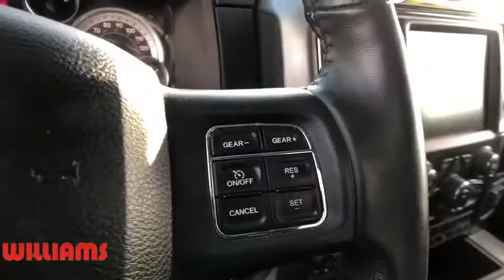2016 Ram 1500 Elmira, Corning, Watkins Glen, Bath, Ithaca, NY HTP3353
Blue Streak Pearlcoat Used 2016 Ram 1500 available in Elmira, New York at Williams Honda. Servicing the Corning, Watkins Glen, Bath, Ithaca, NY area.

Williams Honda
945 County Road 64

2016 RAM CREW (not quad) CAB SPORT 4X4 FOR CHEAP!!!NOT A MISPRINT! YOU CAN OWN THIS DROP DEAD GORGEOUS RAM CREW CAB 4X4 SPORT FOR THIS LOW PRICE, BUT ONLY IF YOU ARE QUICK, AS IT WAS MOVE QUICKLY! CALL, EMAIL OR STOP BY TODAY TO SEE THIS AWESOME RAM TRUCK!Recent Arrival! This 2016 Ram 1500 Sport in Blue Streak features: 4WD 8-Speed Automatic HEMI 5.7L V8 Multi Displacement VVT Clean CARFAX.Odometer is 6554 miles below market average!Reviews:* Smooth-riding coil spring rear suspension also enables air-suspension option; excellent trio of engine choices; smooth and efficient eight-speed automatic transmission; Rebel 1500 off-road package more than just stickers; cabin is quiet and attractive; straightforward controls and audio. Source: EdmundsRemember, for the best online experience you can get, shop WilliamsHonda.net.
TRANSMISSION: 8-SPEED AUTOMATIC (8HP70)  (STD),3.92 REAR AXLE RATIO,ENGINE: 5.7L V8 HEMI MDS VVT  (STD),CLASS IV RECEIVER HITCH,SPORT PERFORMANCE HOOD,BLACK  LEATHER TRIMMED BUCKET SEATS  -inc: Power 10-Way Driver & 6-Way Passenger Seats  Heated Front Seats  Ventilated Front Seats,32 GALLON FUEL TANK,TRAILER TOW MIRRORS & BRAKE GROUP  -inc: Trailer Brake Control  Black Exterior Mirrors  Class IV Receiver Hitch  Power Black Trailer Tow Mirrors  Trailer Tow Mirrors,QUICK ORDER PACKAGE 26L SPORT  -inc: Engine: 5.7L V8 HEMI MDS VVT  Transmission: 8-Speed Automatic (8HP70),TRAILER BRAKE CONTROL,ANTI-SPIN DIFFERENTIAL REAR AXLE,BLUE STREAK PEARLCOAT,Four Wheel Drive,Power Steering,ABS,4-Wheel Disc Brakes,Brake Assist,Aluminum Wheels,Tires - Front All-Season,Tires - Rear All-Season,Wheel Locks,Conventional Spare Tire,Heated Mirrors,Power Mirror(s),Integrated Turn Signal Mirrors,Power Folding Mirrors,Intermittent Wipers,Variable Speed Intermittent Wipers,Privacy Glass,Power Door Locks,Automatic Headlights,Fog Lamps,Bluetooth Connection,Steering Wheel Audio Controls,Auxiliary Audio Input,MP3 Player,Auxiliary Audio Input,Bluetooth Connection,Satellite Radio,Requires Subscription,Power Driver Seat,Adjustable Steering Wheel,Trip Computer,Power Windows,Driver Adjustable Lumbar,Pass-Through Rear Seat,Rear Bench Seat,Leather Steering Wheel,Heated Steering Wheel,Keyless Entry,Power Door Locks,Universal Garage Door Opener,Cruise Control,Climate Control,Multi-Zone A/C,A/C,Bucket Seats,Auto-Dimming Rearview Mirror,Driver Vanity Mirror,Passenger Vanity Mirror,Driver Illuminated Vanity Mirror,Passenger Illuminated Visor Mirror,Floor Mats,Telematics,WiFi Hotspot,Smart Device Integration,Requires Subscription,Adjustable Pedals,Power Door Locks,Power Windows,Trip Computer,Heated Front Seat(s),Engine Immobilizer,Traction Control,Stability Control,Traction Control,Front Side Air Bag,Tire Pressure Monitor,Driver Air Bag,Passenger Air Bag,Passenger Air Bag Sensor,Front Head Air Bag,Rear Head Air Bag,Child Safety Locks,Back-Up Camera